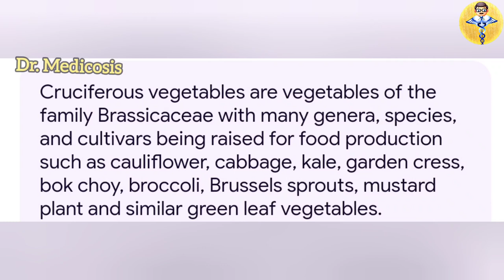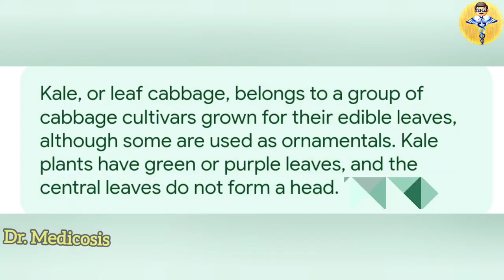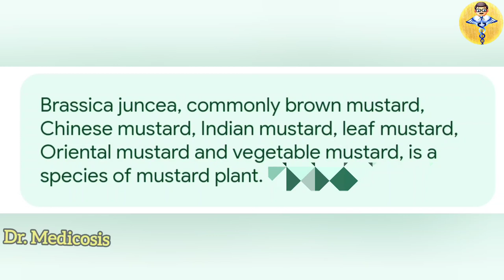ബ്രോക്കോളിയുടെ ഗുണങ്ങൾ - Broccoli Benefits | Episode 2 | Dr. Medicosis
✅️ ■ Hormone balance food : Episode 2 - Watching now.

✔ Use your headphone for better experience
✅️ Video Schedule Time ( Every Day )

✔️ 5 : 00 Am [ America ]
✔️12 : 00 pm [ South Africa ]
✔️ 1 : 00 pm [ Saudi Arabia & Israel ]
✔️ 2 : 00 pm [ Dubai & Russia ]
✔️ 3 : 30 pm [ India ]
✔️ 6 : 00 pm [ china ]
✔ More videos will be uploaded depending on your support.
✔Support my youtube channel  ( Dr. Medicosis )

⭕ My Channel Content 👇👇

✅  Medical Videos [ Health Tips & Study Notes ]
✔  Watch to the end of the video.